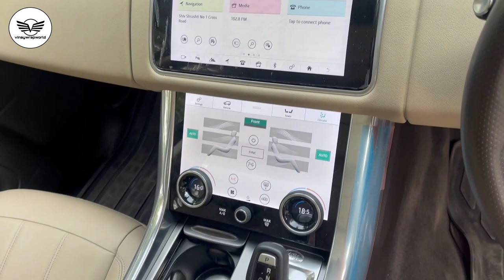RANGE ROVER Got Gloss Black PPF | Paint Protection Film | Self Healing BLACK PPF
This Car is wrapped by XPPF
Company Name:- XPPF
Colour name:- PPF
Top condition:- 3 year
Durability:- 5 year
It's air bubble free vinyl.
No damage of your car's original colour whenever you remove this vinyl.

 Address:- Shop no 1 , Ground floor , Abhayam Bulding , Samarth Nagar  , Chunnabhatti East Near Ticket Counter Mumbai 400022